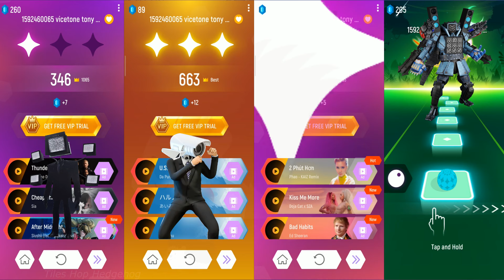🎶 Who Will Win? TV MAN🆚CAMERAMAN🆚Skibidi Toilet🆚TITAN CAMERAMAN - Tiles Hop EDM Rush Gameplay.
🎶 Who Will Win? TV MAN🆚CAMERAMAN🆚Skibidi Toilet🆚TITAN CAMERAMAN - Tiles Hop EDM Rush Gameplay. 🎶 Who Will Win?  I wonder who is more agile? Let's watch together on the Tiles Hop Hedgehog channel. Skibidi Toilet Wiki is an encyclopedia dedicated to the Skibidi Toilet series. The wiki has accurate information about the characters in Skibidi Toilet. DANCE BATTLE! It makes me happy and inspires me to create a playlist. The Titan Speakerman is a massive humanoid robotic entity consisting of an extensive array of loudspeakers and other robust mechanical assemblies assembled from Speakerman components manufactured by the Alliance. The Operator Titan is a colossal mechanical cyborg created by the Alliance, inherited primarily from both Operators and Speakers, to combat Skibidi Toilets on a significant level.

00:00 | initial screensaver
00:10 | TV MAN
01:33 | CAMERAMAN
02:59 | SKIBIDI TOILET
04:32 | TITAN CAMERAMAN

All my videos feature materials protected by the Fair Use guidelines of Section 107 of Copyright Act.When creating such videos I use free images and free to use green screen videos with other different video parts,edit them with Movavi Video Editor  for creation new kind of sound and visual variations and effects.It takes about 4 hours to create these videos so that my viewers can feel the difference between the original video and the video I created.

Use headphones for better perception.